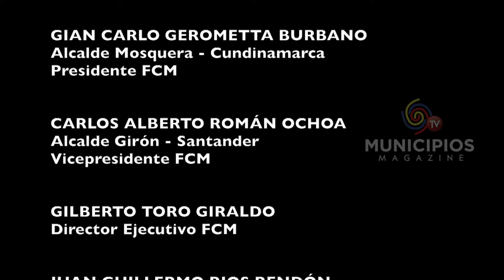TV MUNICIPIOS – EN RIONEGRO – SANTANDER SE IMPLEMENTÓ EL PROGRAMA “MI VEREDA MODELO”